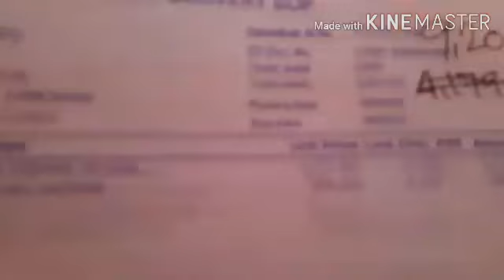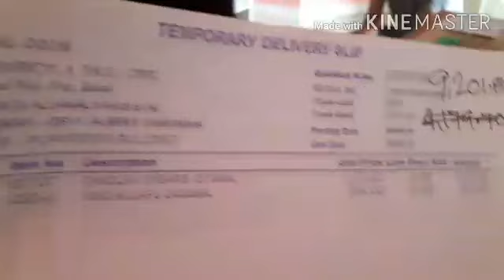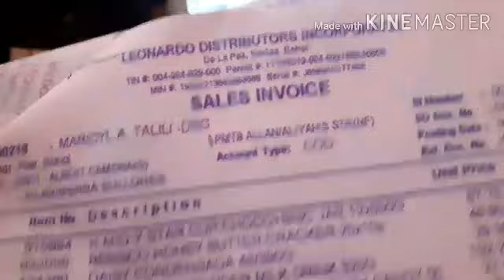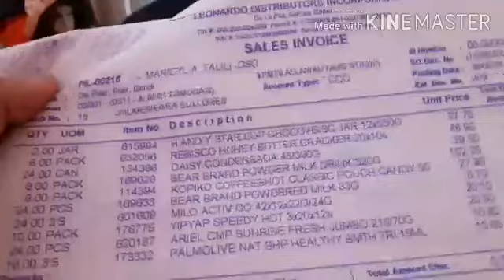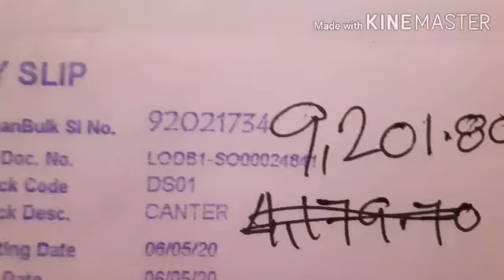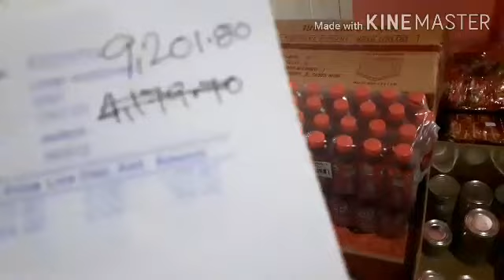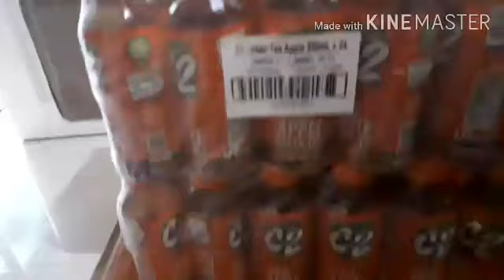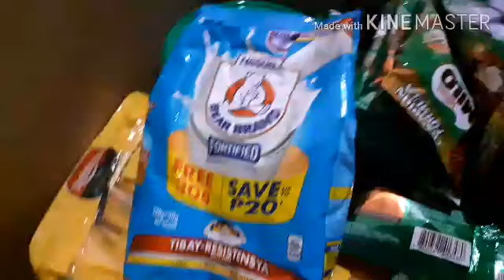Actual Delivery sa Aming Tindahan/Mga Produkto na laging Ubos sa Panahon Ngayon